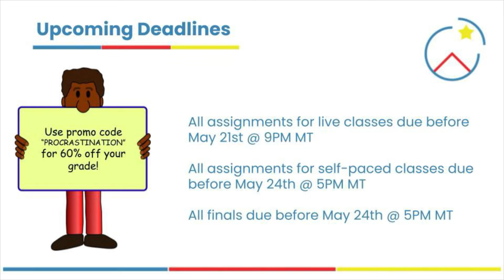SBP Announcements - Week 18